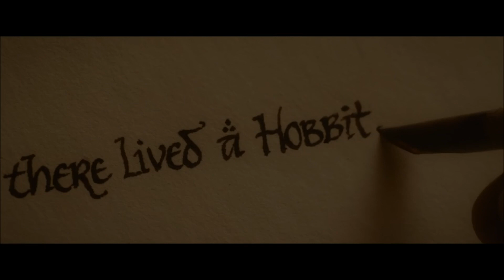Explaining Framing in FIlms in Malayalam | ഷോട്ടുകൾ മനോഹരമാക്കുന്ന ഫ്രെയിമുകൾ | UnveilFilmMaking_UFM